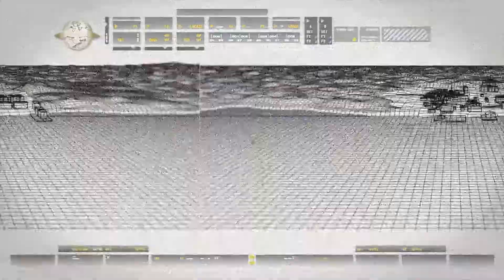Charlie Don't Surf |1st Force Recon | S.A.S.| Modern Warfare Remastered | Call Of Duty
Russia
Sgt. Paul Jackson (U.S.M.C.)
Sgt. 'Soap' MacTavish
22nd SAS Regiment